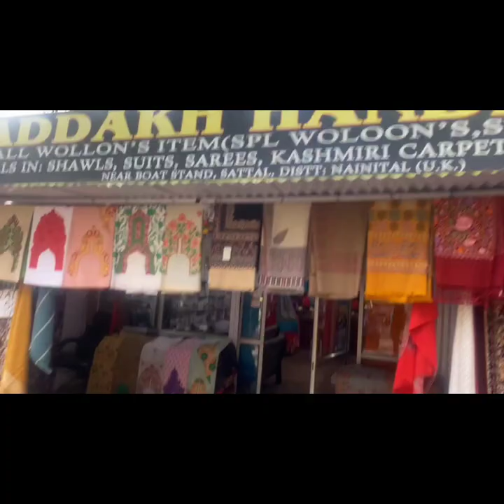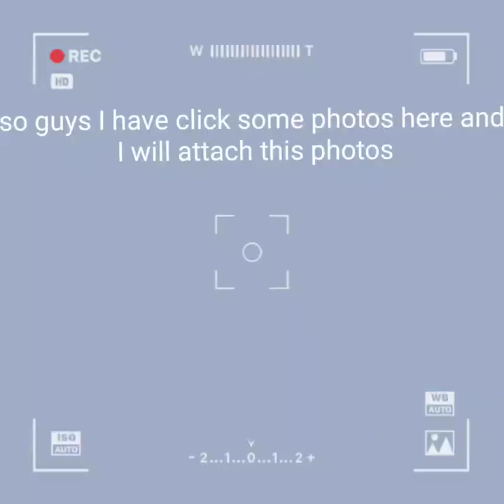vlog 129 l . Capturing Love: Satal Pre-Wedding Photography Journey vlog 🧍📸 🎥